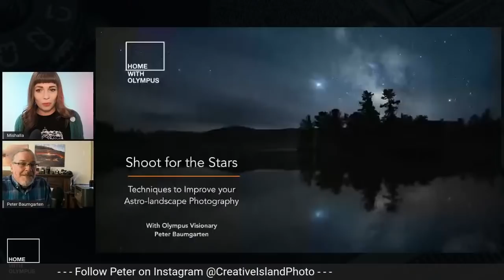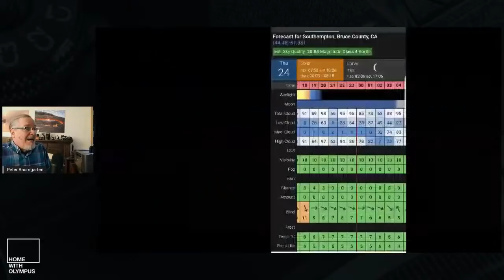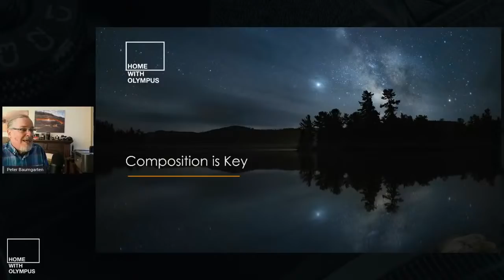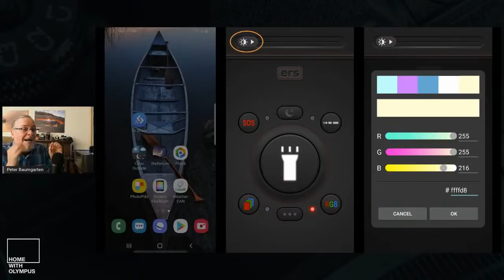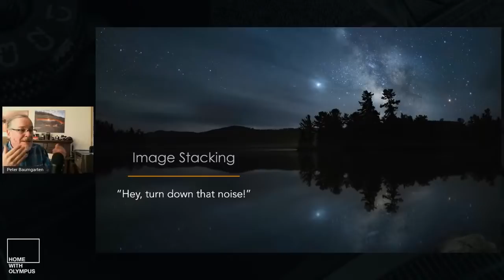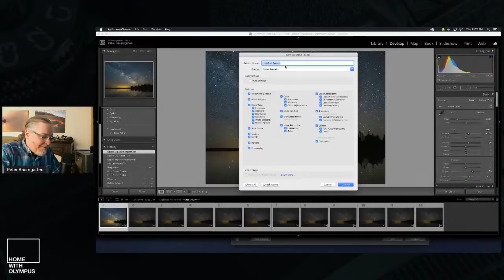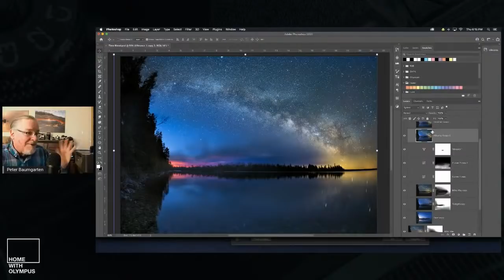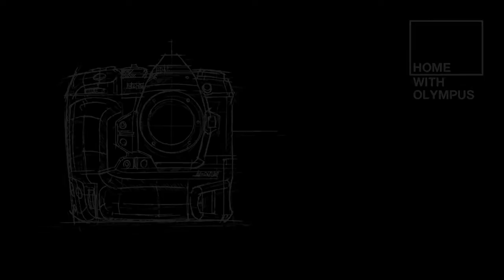Shoot for the Stars – Techniques to Improve Your Astro-landscape Photography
Photographing at night has challenges and opportunities that just don’t exist for the regular landscape photographer. Join Olympus Visionary, Peter Baumgarten for this how-to seminar that will help you create impressive night sky images. Starting with a review of the basics, you will also discover low level lighting techniques, live composite star trails, the value of time lapse sequences, photo stacking to reduce noise, the creation of surreal time-blend images, and the post-processing techniques that will make your night sky images pop!